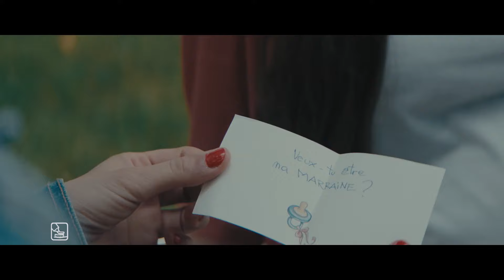Côte d'Or - C'est tellement nous - Chokotoff